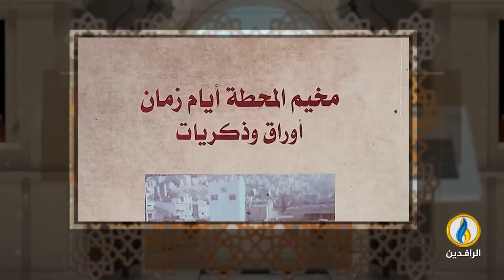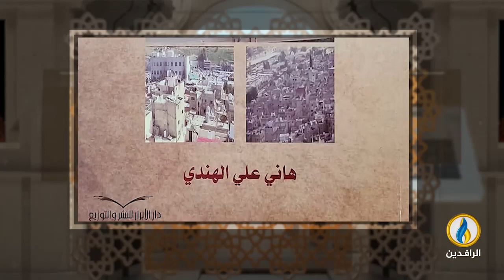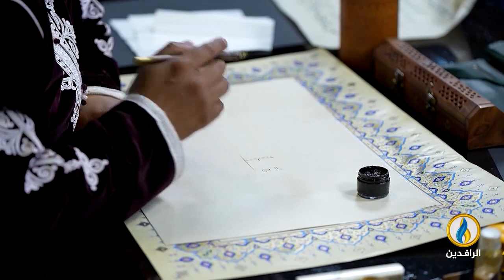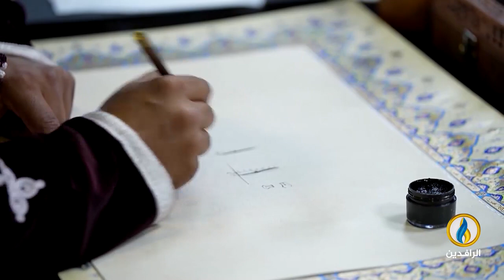فضاءات | الحلقة 371 | الباحث والأكاديمي الأردني الدكتور عبد الحليم الهروط